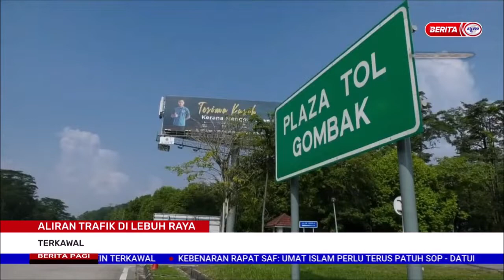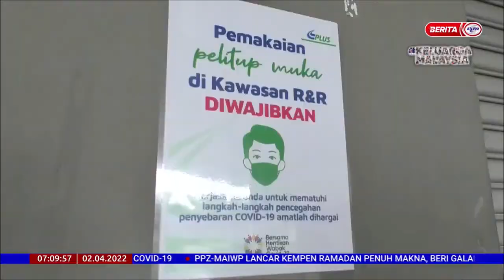2 APR 2022 –BERITA PAGI-ALIRAN TRAFIK DI LEBUH RAYA-TERKAWAL